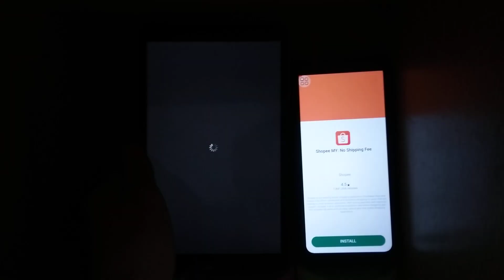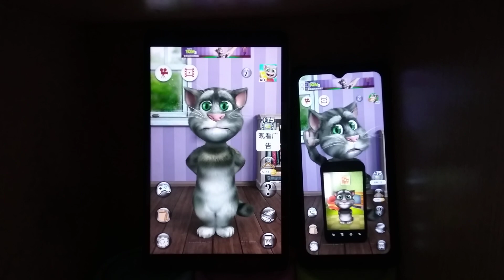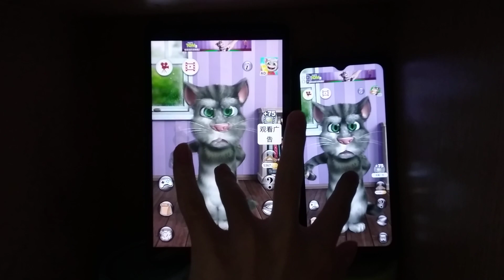Talking Tom 2 Echo 18418